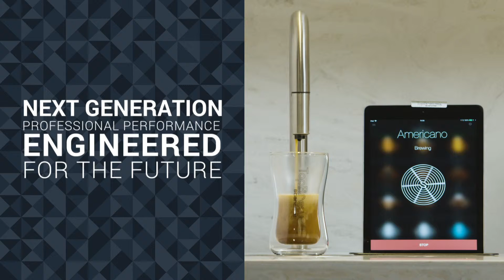TopBrewer - The Connected & Dynamic Coffee Experience for Workplace, Hospitality & Retail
Experience TopBrewer - The Connected and Dynamic Coffee Experience for Workplace, Hospitality & Retail